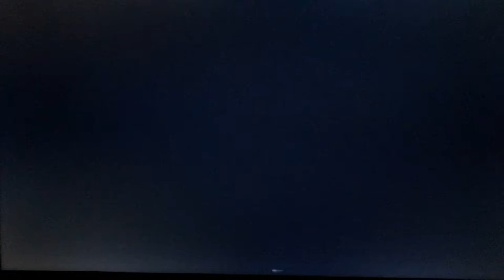Fleming Fine Furniture (1987)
From 1987. I don’t own this. Enjoy!